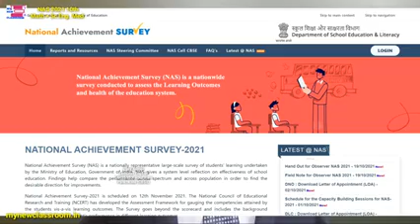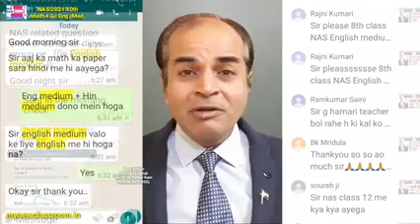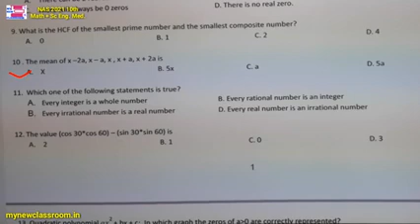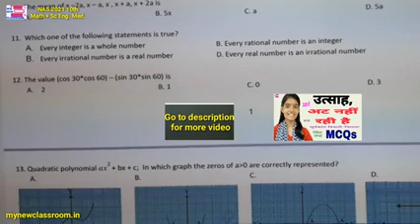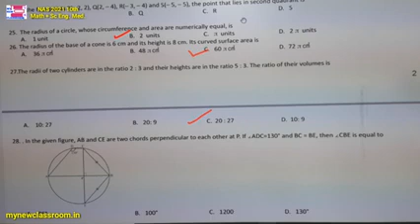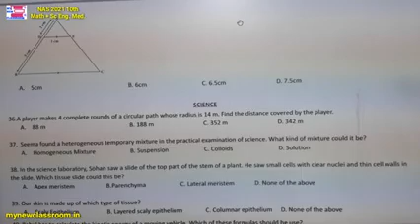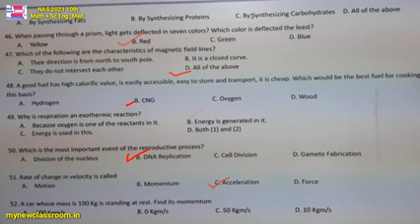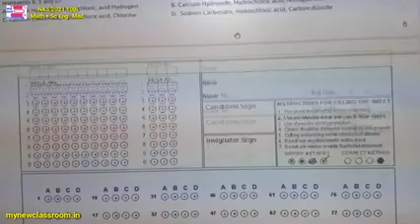NAS 2021..MODEL QUESTION PAPER. 10 class